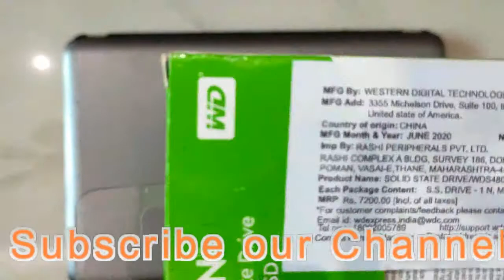How to Use SSD and HDD together in Laptop || Step by Step Guide || caddy Replace with dvd writer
howtobyak Tips to Use SSD and HDD Together on One PC
1. Install OS and Apps on SSD.
2. Store Personal Data on HDD.
3. Enable SSD TRIM Feature.
4. Back up Your Data to Another Storage Device.
5. Never Defrag SSD.
Migrate OS and Apps to SSD.
Store Personal Data on HDD.

How to Use SSD and HDD together in Laptop | How to install SSD in Laptop in Hindi | How to Upgrade
How to Install HDD/SSD Caddy for Laptop | Step by Step Guide | caddy  Replace with dvd writer

The HDD/SSD Caddy for Laptop let’s you install a 2nd Hard Disk or Solid State Drive in replacement of your laptop’s optical drive to let you have more storage space.

Dual Drive Setup Tutorial (SSD + HDD )

How to Install 2 Hard Drive in 1 Laptop

How to Use SSD and HDD together in Laptop | How to install SSD in Laptop in Hindi

          {{{{{{{{{{{{{{{{{{{{{{{{{{{{{{{{{{ HowToByAk }}}}}}}}}}}}}}}}}}}}}}}}}}}}}}}}}}}}}}}}}}
Now update with us latest news, Technology, Drawing, Games , mobile compare much more.

All Time Masti Time.